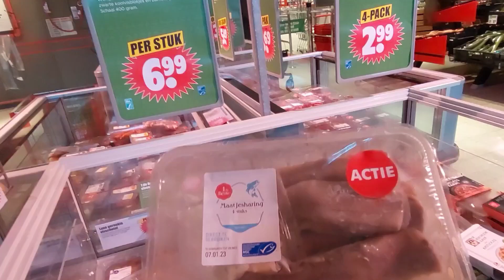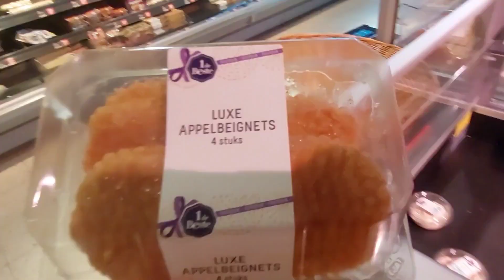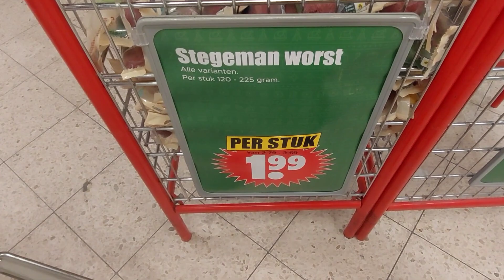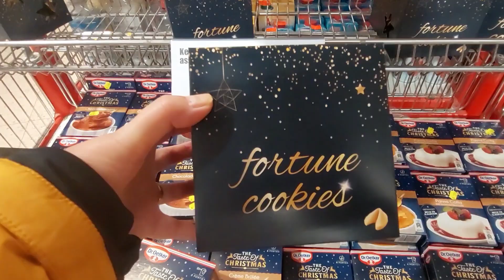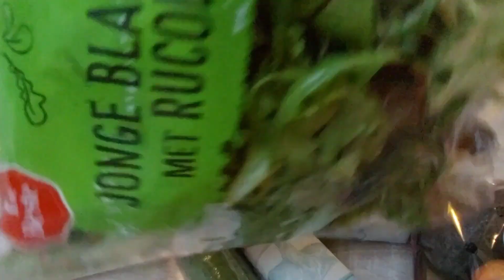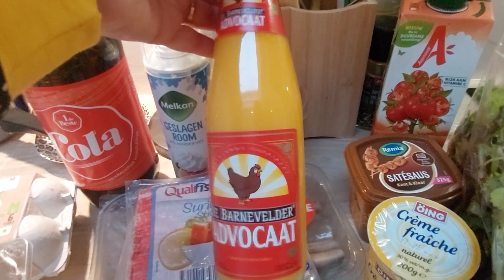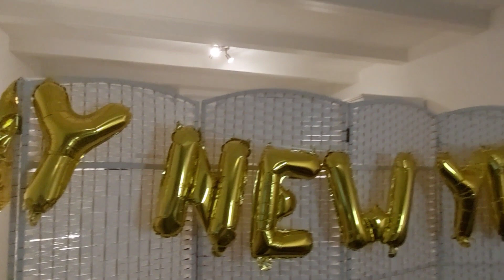Цінопад в Нідерландах | Які продукти купили біженці до святкового столу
Де раді українським біженцям
Влог українські біженці в Нідерландах
Цінопад в Нідерландах

Наш день в Нідерландах

Нідерланди Дякую за підтримку!
Як нам живеться в селі
Сінтерклаас початок новорічних свят
Ми переїхали в новий дім
Про житло в Нідерландах
Знову переїзд
Про життя українських біженців в Нідерландах
Нідерланди

Новости для беженцев

Про карточку для проезда

 беженцы в Нидерландах

Другие видео о беженцах